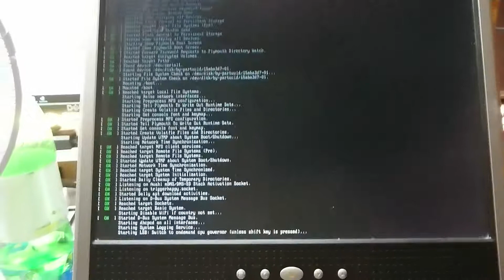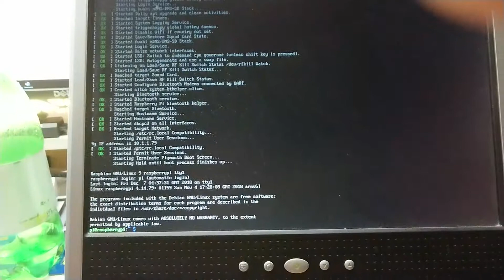Raspberry Pi Zero on a VGA monitor with solar power.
More experiments with the Rpi Zero.